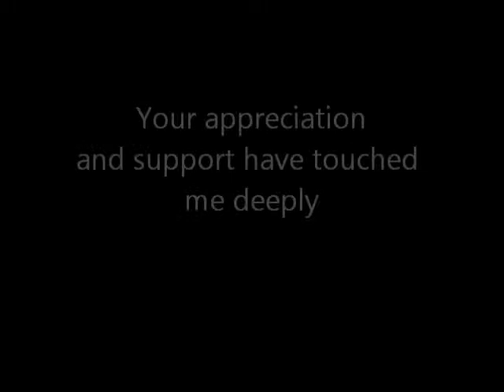Princess Dawn ("Here Comes the Grump") - A Girl Like You (The Young Rascals)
It's another meeting of Princess Dawn from DePatie-Freleng's "Here Comes the Grump" and The Young Rascals.

The song is "A Girl Like You."

On a more serious note, I want to say thank you to everyone on both YouTube and Facebook who and loved and supported my "Here Comes the Grump" fanvids.  Again you love and support has touched me deeply.

Here Comes the Grump
Mirisch/DePatie-Freleng Productions

Song -- A Girl Like You (The Young Rascals)
(Felix Cavaliere/Eddie Brigati)
Atlantic Records